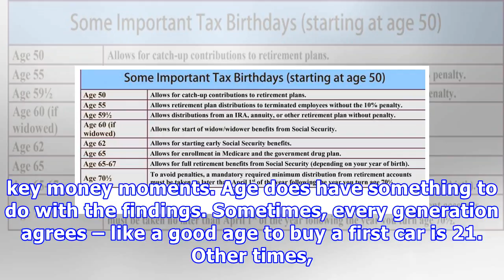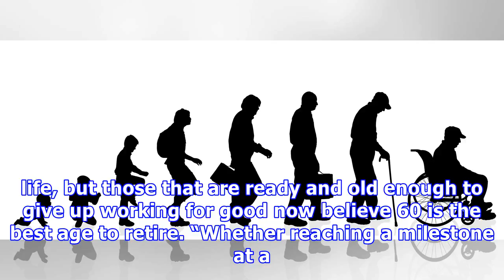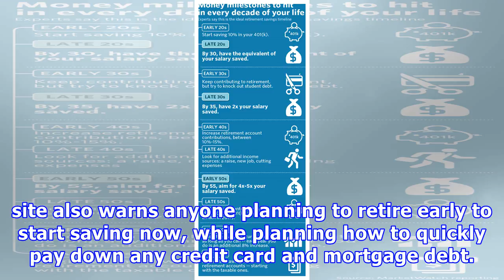What’s The Best Age To Reach A Financial Milestone?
Everyone likes to benchmark their money against how others are doing – and doing so is a good way to monitor if we are on track for our financial goals. Most of us already have a mental calculator that ticks off milestones in our lives, like when we first applied for a driving licence, went to university or started out first job. A wide-ranging survey in America has taken the idea one step further and asked thousands of people about their finances and come up with a lifetime map of key money mom...